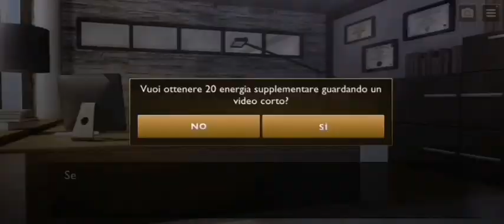Is it Love? GABRIEL - Capitolo 4 (terza parte/scena segreta)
Che caldo nell'ufficio di Gabriel!